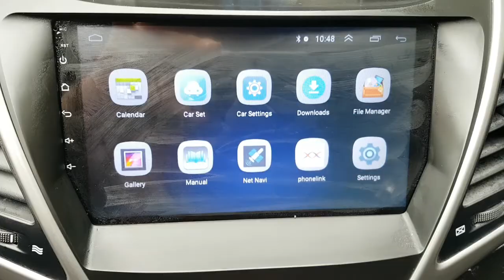2016 AVANTE GU637399